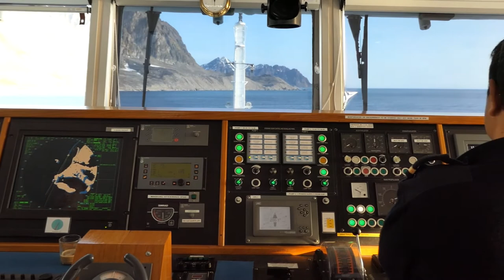Svalbard Expedition July - August 2019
Expedition cruise around the main island of Spitzbergen, in the Norwegian Svalbard archipelago. July - August 2019.